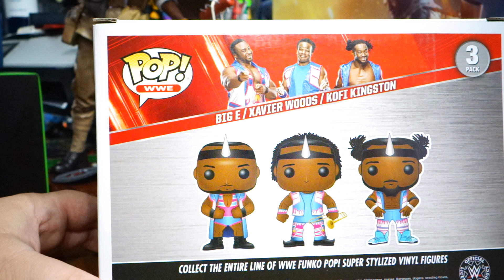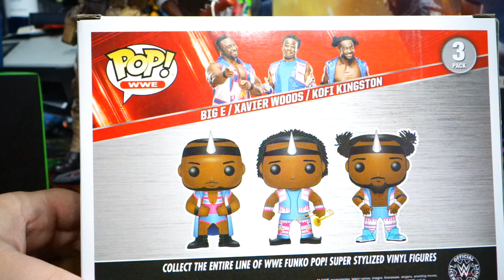Funko POP! WWE The New Day Toys R Us Exclusive Unboxing (Kofi Kingston Xavier Woods Big E Langston)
Make sure to watch the ads to support me. I know it's annoying but it really helps!